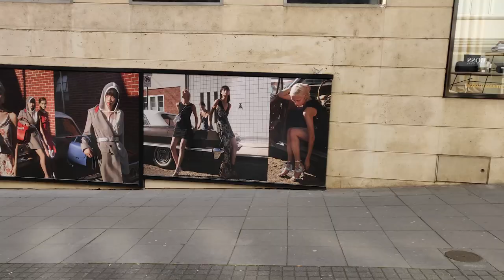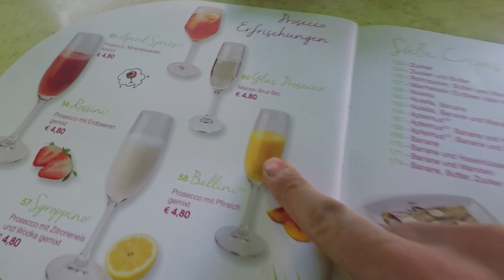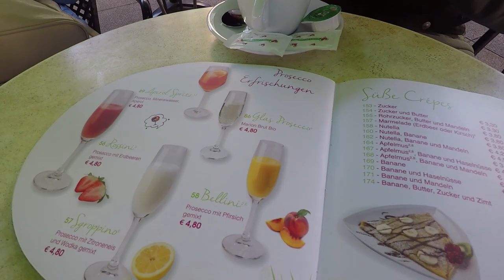STOCCARDA 2K19! [Vlog]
CODICE CREATORE : MG-MIGLIO

- Processore : i7 6800k
- Scheda madre : Asus strix x99
- Scheda video: Gtx 1080 ti Custom asus
- Ram: 32 gb fury 2133 Mhz
- SSD : Samsung 850 evo 250 gb
- HDD : WD blue da 1t
- Case: Corsair 750 d airflow edition
- Dissipatore : Hydro H110i corsair
- Alimentatore : CS 750 M corsair